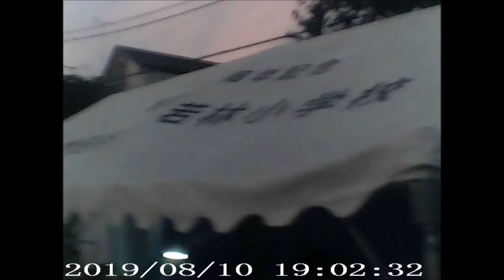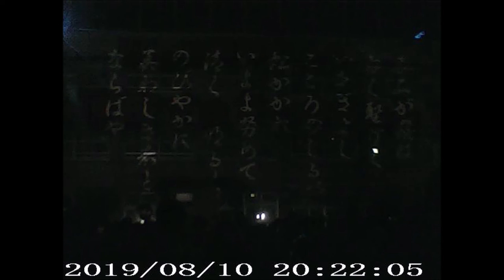若林小学校20190810旧校舎ありがとう プロジェクションマッピング